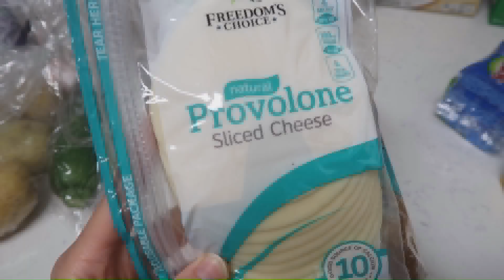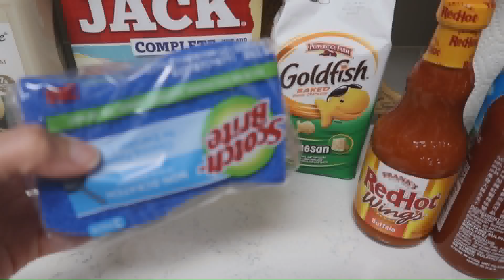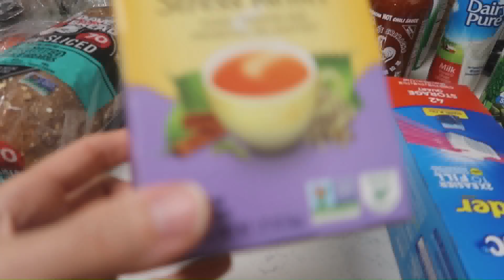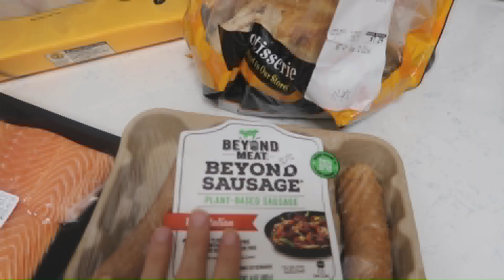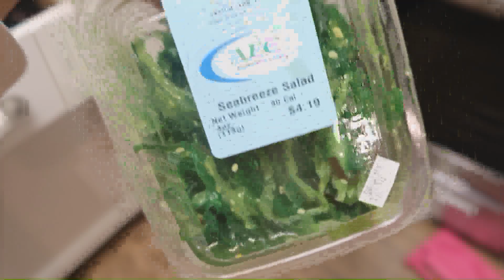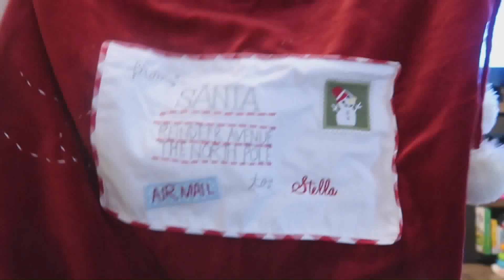Shop With Us On Base!! | Grocery Haul, Etsy, & Starting Family Traditions!!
Hii babes!!
Today i take you guys on base shopping with us! I also include a few personalized things i got Stella for christmas! I hope you all enjoy todays video!!
xo